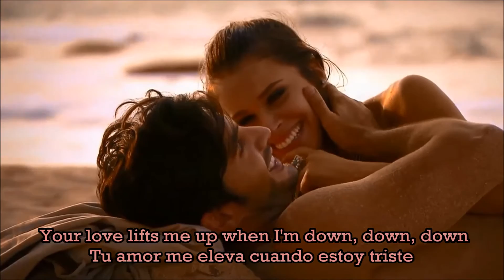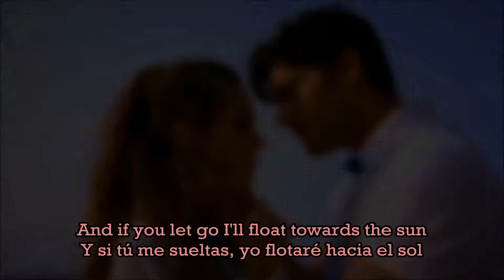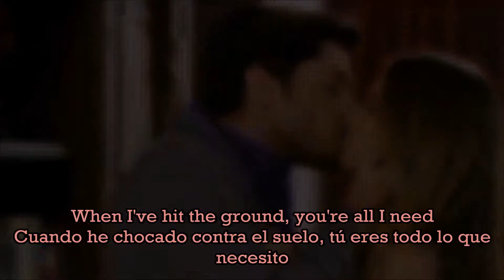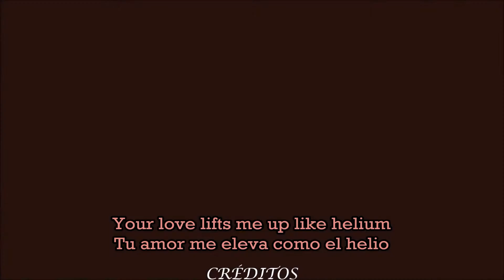Alejandro y Sol - Helium (sia) traducida al español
Novela: Entre tu amor y mi amor
Cancion: Helium
Interprete: SIA
Pareja: Daniel Elbittar y Rosmeri Marval